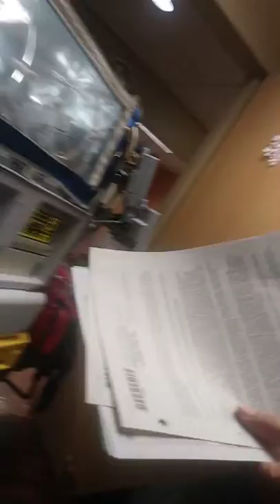NOVA'S BIRTH JOURNEY Micro Preemie 29 weeks and 2.9 LBS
This is a video about my Grand Daughter's Birth. Nova was born on Dec. 11, 2017 at only 29 weeks. Her recorded birth weight was only 2.9 lbs. That was far too early -we knew little Nova would be Tiny and critical so we braced ourselves.

I created this video in order to increase awareness about premature deliveries. You never know what's going to happen until something majorly happens in your life to you or a loved one.

Nova comes from Super Nova..Nova was a Star in Space that reached life's expectancy. When that Star Reached it's full Potential It Burs-ted into flames giving off lots of lights and a wide array of COLORS.  Nova is Our little Astronaut in Space. We call Nova the Baby Girl Astronaut.

 The Astronaut that wears A Pink Space Suit.
 We will watch Nova grow and develop and become stronger. The Sky is not the limit.

Our hearts were broken when Nova came here early-we did not and still do not know what to expect. Please Go Visit my Go Fund Me Page to donate to Nova and her family. Please help Support the Premature Babies. Look out for Nova's Book (Coming Soon)

 You can also purchase T-shirts, Key chains, Baby Beanies and One Pieces, Blanket, Mugs etc at my